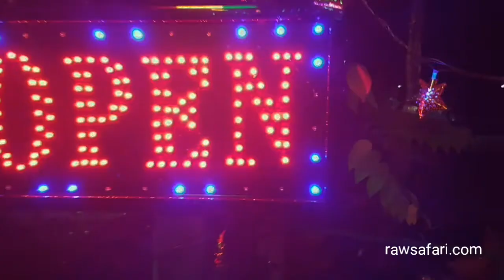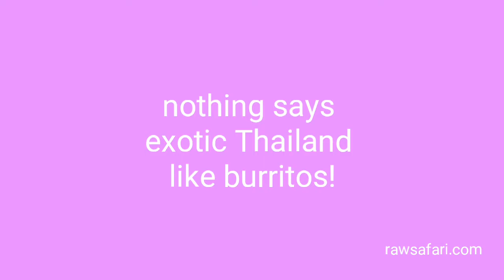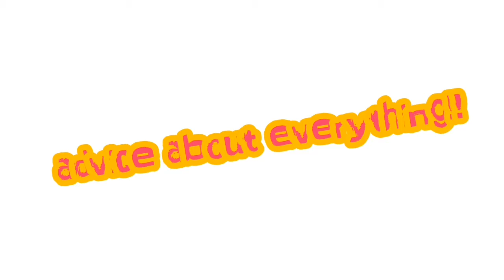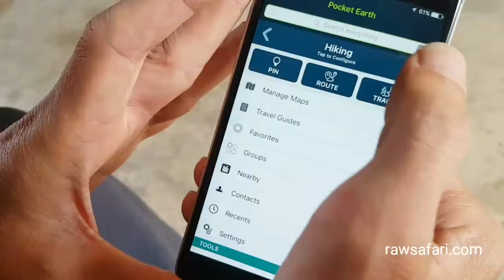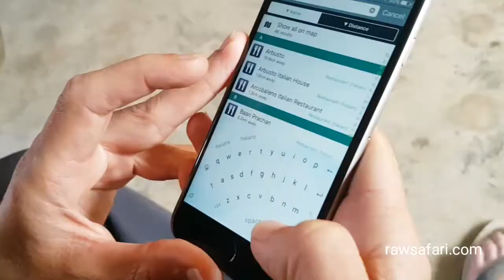Thai Burritos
Nothing says exotic Thailand like burritos.